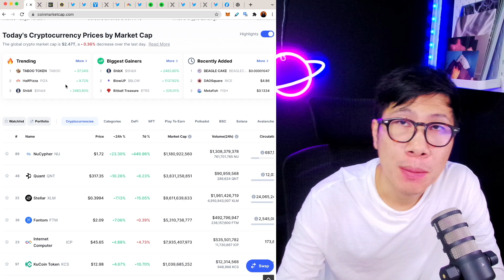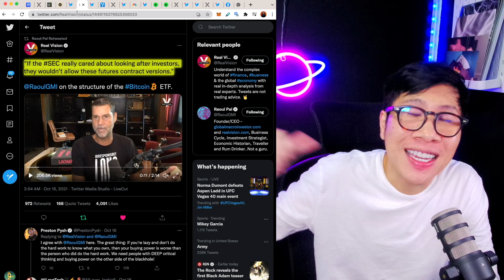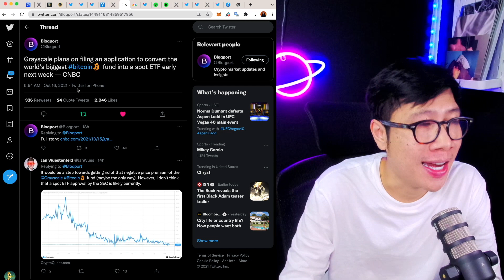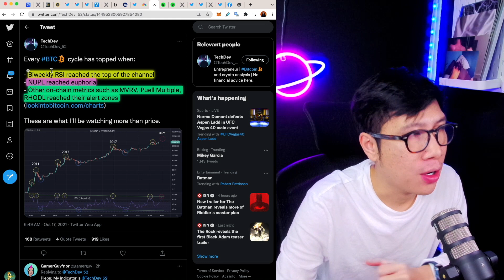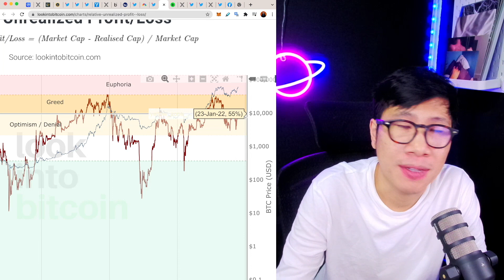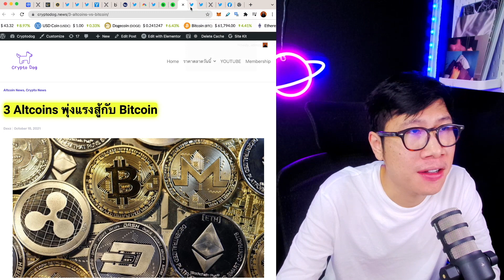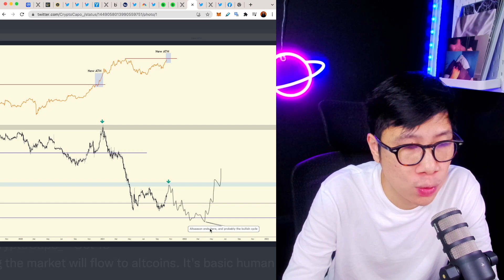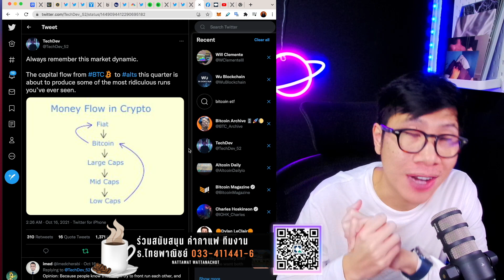BITCOIN ตอนนี้อยู่ยอดดอย หรือยัง ? / 3 ALTCOINS ที่ต้องจับตามองในตอนนี้